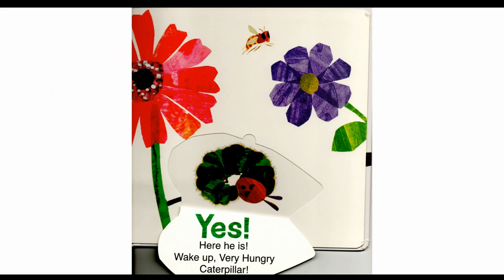Where is the Very Hungry Caterpillar